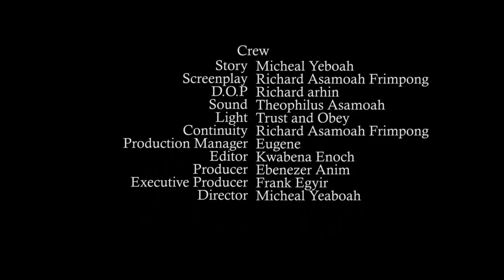KUMAWOOD STAR OTALI GHANAIAN LATEST SERIES - MAY3 BONE EPISODE 3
Kumawood Star Otali  Ghanaian Latest Series - May3 Bone Episode 3 is out ,please subscribe ,,,this was the movie the kumawood star popularly known us otali was shooting and Ghanaian thought he is dead because he was laid dead in the movie

you can click on the links bellow and watch some of the episode of amankwah the rap boy